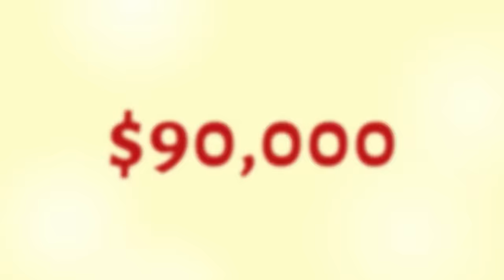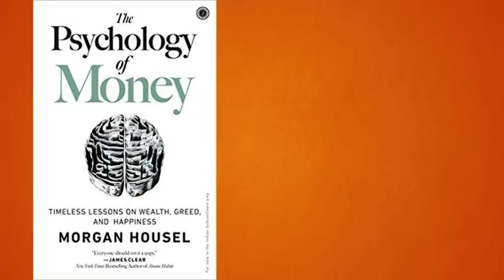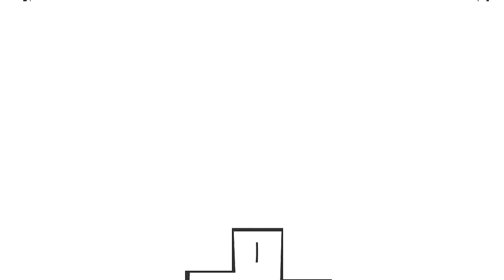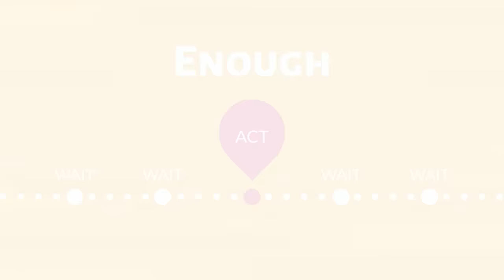THE PSYCHOLOGY OF MONEY in HINDI पैसो का असली खेल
THE PSYCHOLOGY OF MONEY IN HINDI BOOK SUMMARY

IN THIS VIDEO I WILL SUMMARIZE A FAMOUS BOOK THE PSYCHOLOGY OF MONEY
WILL DISCUSS HOW RICH PEOPLE GET RICH AND POOR PEOPLE GET POOR .